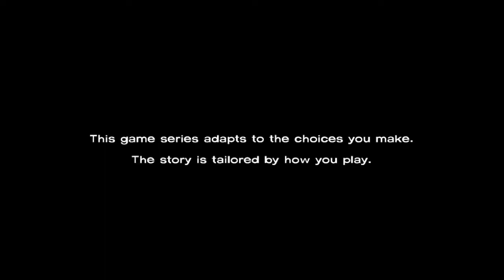Walking Dead-Episode 2-Part 1-The Woods (PC Gameplay/HD)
Welcome back! its your boy pride,welcome back to the series on The Walking Dead , thanks for the Support on this channel it means a lot to me it's much appreciated I hope you enjoy this video and please help me to reach 1k subscribers and i really appreciate when you like and share thank you.!

Hi im PrideGamerk19 and i'm going to do some gaming videos on this channel.To get fresh start with my channel i'll bee playing GTA V LSPDFR,ROBLOX, and,NEED FOR SPEED PAYBACK, And remember show some of your pride by hitting that SUBSCRIBE button and the NOTIFICATION BELL which tells you when i upload.Hope you find some really great content from my channel peace out.